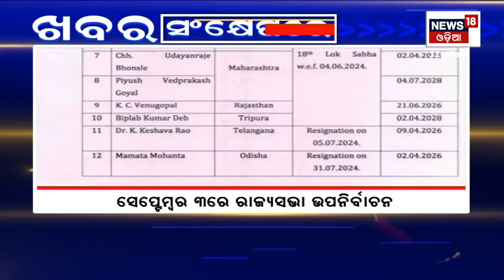ନନଷ୍ଟପ୍ ଦେଶ ଦୁନିଆର ବଡ଼ ଖବର | Speed News | Non Stop News | Khabar Fatafat | Odia News